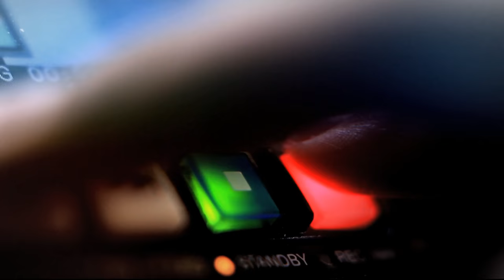¿Cómo se prepara Medellín para la temporada de lluvias? [Punto de Giro] Telemedellín